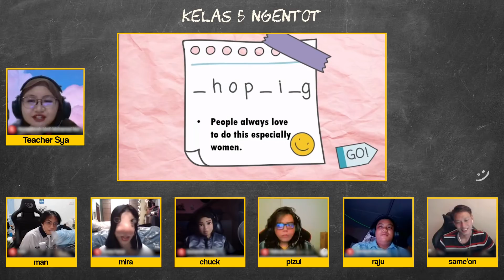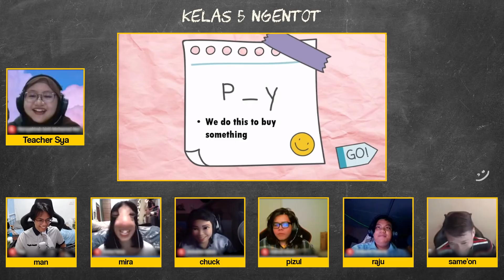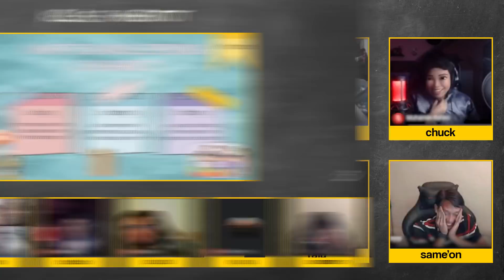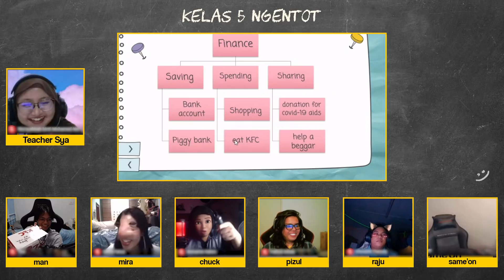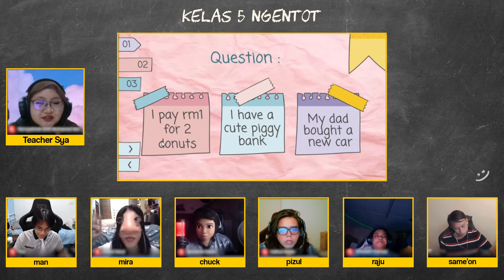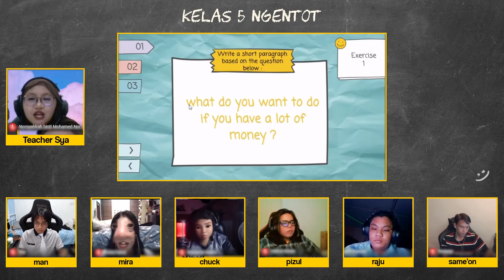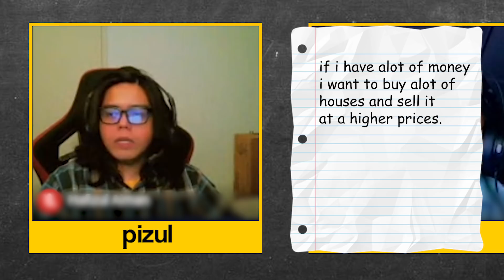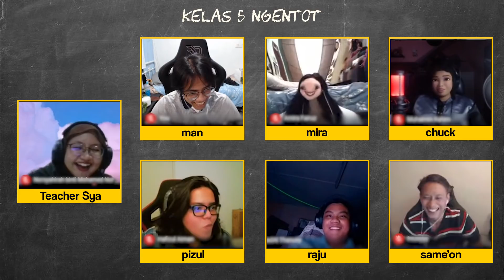SEKOLAH DISCORD : Bahasa Inggeris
code valid till 21/3/2021